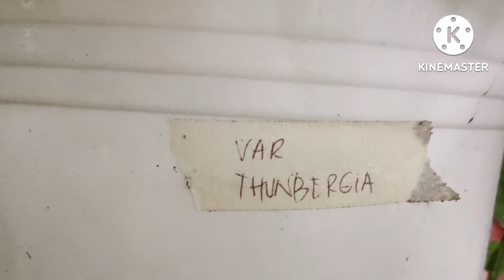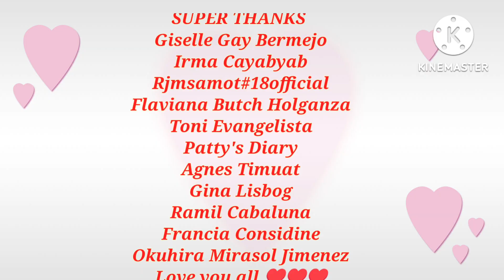Part 2: Blessed Garden in Silang Daming Rare Philodenrons,Ferns,Aglaonema, Anthurium at Budget Price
COMMENT and SHARE! Your feed back is always appreciated😊comment niyo na rin yung mga name ng garden na gusto niyong makita o mapuntahan

 Mheann and Pipoy's Garden
Location: Brgy Hukay Silang Cavite
Near Brgy Hukay Brgy Hall

Socials:
FB: Frecy Endozo / Plantita Verde Ph